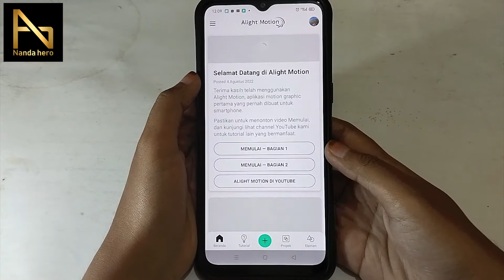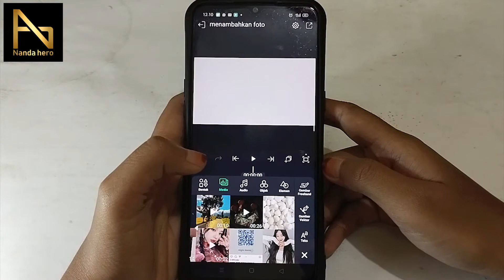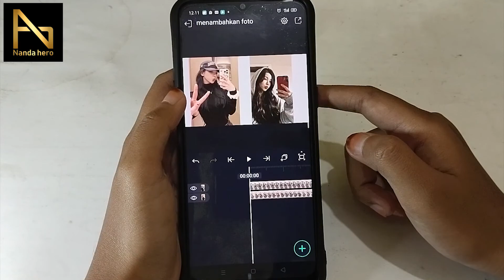Begini Cara Menambahkan Foto di Alight Motion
Saya di sini membagikan tutorial tentang bagaimana cara menambahkan foto di Alight Motion dengan cepat dan mudah untuk pemula. Selamat mencoba, semoga teman-teman berhasil memasukkan foto di proyek Alight Motion.

⌚ Stempel Waktu:
0:00 Pembukaan
0:12 Bagaimana Cara Menambahkan Foto di Alight Motion
1:53 Penutupan